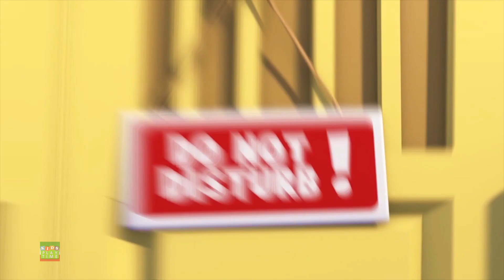Gob e amici | Pozione invisibile | Cartoni animati in italiano | Video divertenti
Ciao ragazzi, Kids Play Time ti porta la divertente serie di cartoni animati Gob e amici a partire dal con i migliori video divertenti per i bambini e piccoli.
Guarda la nostra raccolta di canzoni popolari per l'apprendimento dei bambini e filastrocche per neonati e bambini in età prescolare in italiano per imparare e cantare insieme.